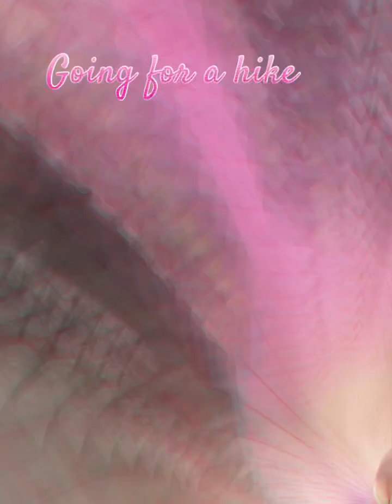Louie the Shih Tzu!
Fun with Louie!